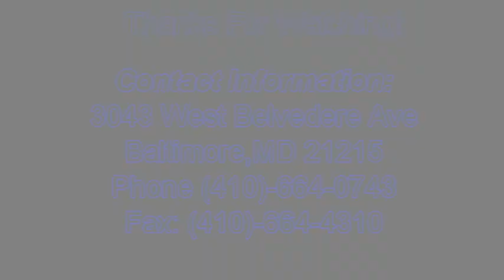Michael Gaines Sr 08-21-11 8:00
Michael Gaines Sr 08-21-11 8:00
Manna Bible Baptist Church
3043 W. Belvedere Ave